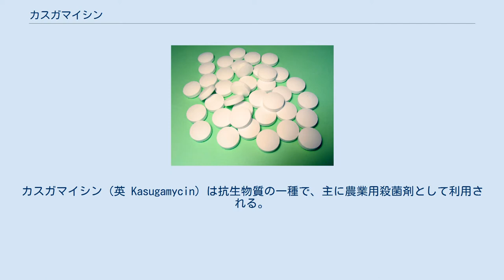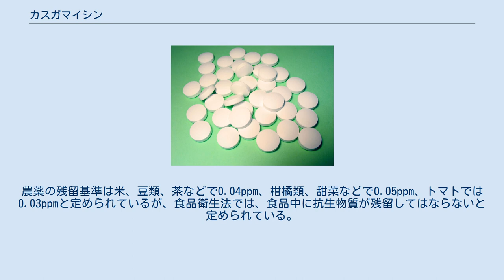カスガマイシン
カスガマイシン（英 Kasugamycin）は抗生物質の一種で、主に農業用殺菌剤として利用される。
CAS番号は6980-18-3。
 1960年代に梅沢浜夫らが奈良県の春日大社の土壌サンプル中から発見した放線菌（Streptomyces kasugaensis）から産出される抗生物質で、採取地からカスガマイシンと名付けられた。
イノシトール、アミジンカルボン酸とアミノ糖の一種のカスガミンから成り、リボソームのmRNAと30Sサブユニットの相互作用を阻害することにより、菌のタンパク生成を抑制する。
作用機序が解明されたのは2006年と比較的最近であり、今後は医療用抗生物質への応用などが期待される。
動植物に対しての安全性は比較的高く、ラットへ経口投与した場合の半数致死量は2,200mg/kgである。
 農薬としては北興化学工業と微生物化学研究会が共同開発し、1965年5月10日に登録を受けた。
カビや細菌による農作物への被害、特に稲のいもち病防除に有効とされている。
商品名は「カスミン」など頭に「カス」が付くものが多く、化学的に安定しているため他の薬剤との混合剤も多数市販されている。
2002年の日本での原体生産量は44トン。
農薬の残留基準は米、豆類、茶などで0.04ppm、柑橘類、甜菜などで0.05ppm、トマトでは0.03ppmと定められているが、食品衛生法では、食品中に抗生物質が残留してはならないと定められている。